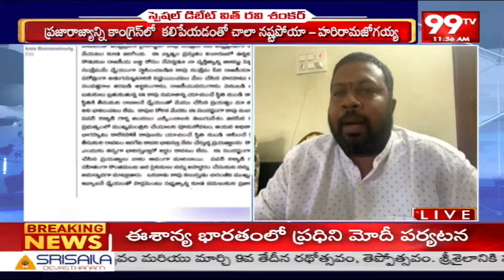కాపు సంక్షేమ సేనని మూసివేత..పవన్ పై జోగయ్య కామెంట్స్.. | Jogaiah about Pawan | 99TV